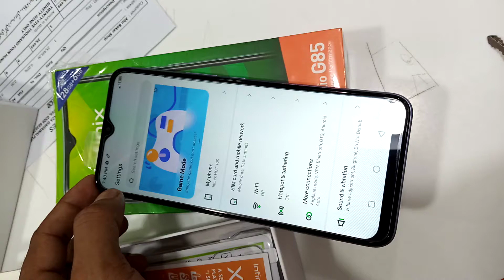Infinix Hot 10 unbaxing and full review